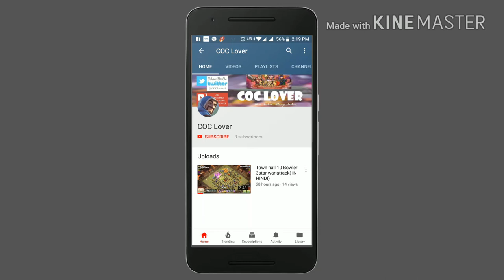Electro dragons attack in Bengali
This is our Video blog - 04

In this video we share an attack of Electro Dragon. showing there Electric Chain attack, at a time target 3-4 building, speed and damage power.

Voice language is Bengali.